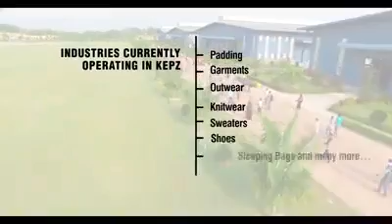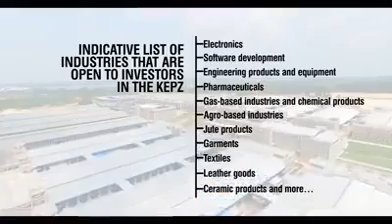Youngone Group (Bangla).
Youngone Profile to speak in Bangla